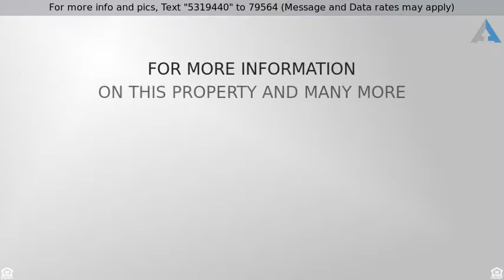Priced at $279,900 - 8384 E Quail Call Lane, Hereford, AZ 85615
Single Family Residence - Hereford, AZ

Stunning Mountains Views from this spacious 3 bedroom, 2 bath, 3 car garage home on just over 8 acres. This attractive floor plan offers a spacious master bedroom with 2 large walk in closets and double sinks in the master bathroom. The beautiful granite countertops, large breakfast bar and custom copper sink adds elegance to the kitchen. This home has a covered patio in the front and a screened in patio in the back. Not to mention the solar powered entrance gate & low maintenance landscaping for both front and back yards. Don't miss the wonderful home.